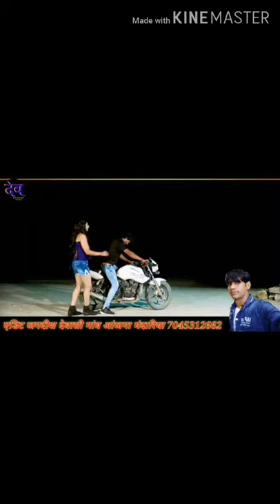Singer Kamlesh khatik